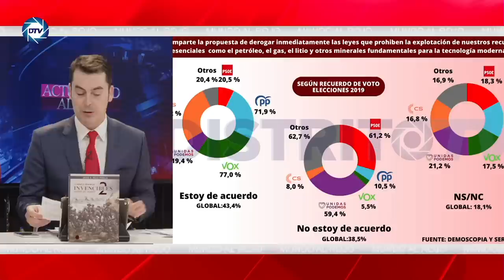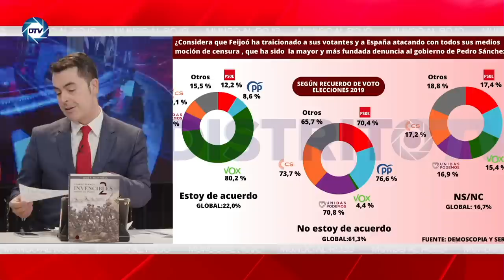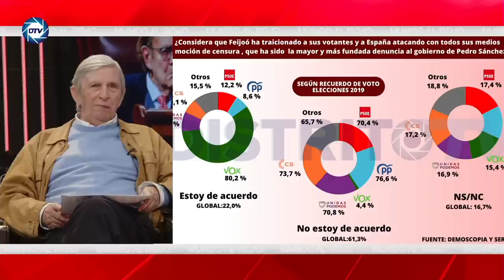💥ROBERTO CENTENO a FEIJÓO💥: ha traicionado a VOX y a los españoles al no apoyar la MOCIÓN de CENSURA